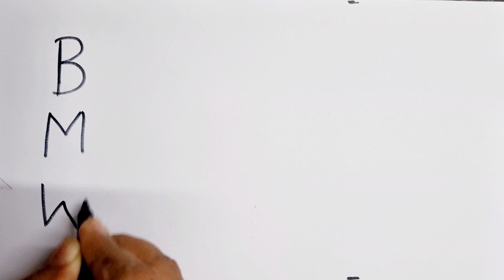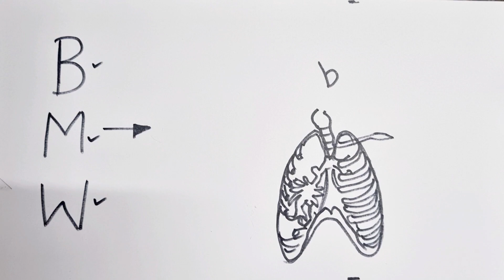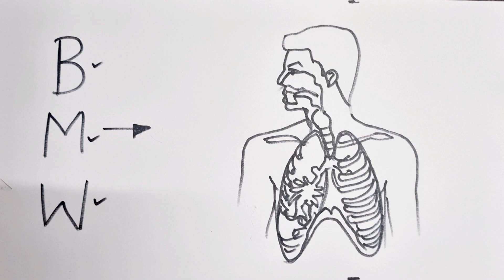BMW turns into Human Respiratory system diagram drawing class 10 science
Human Respiratory system diagram drawing class 10 science